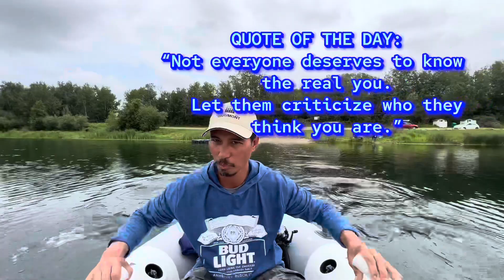Perchy Perchy// Got Our Limit Again(722023)